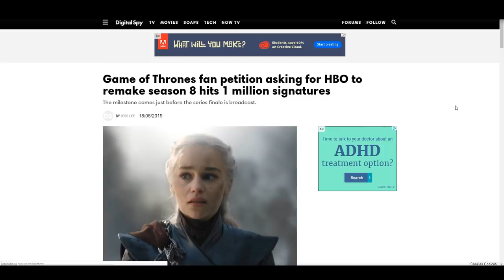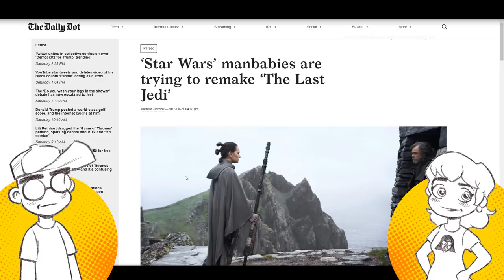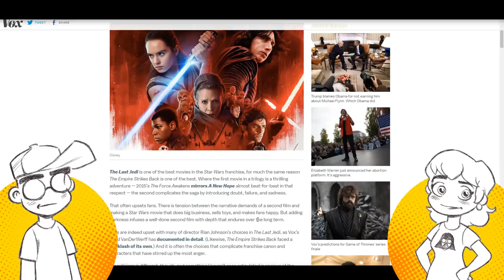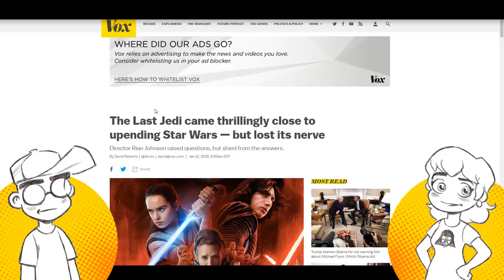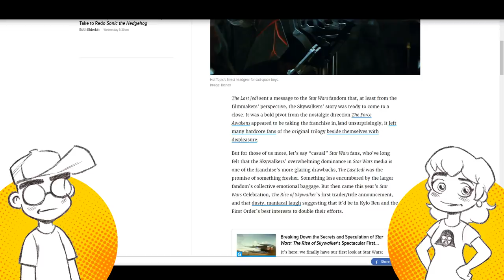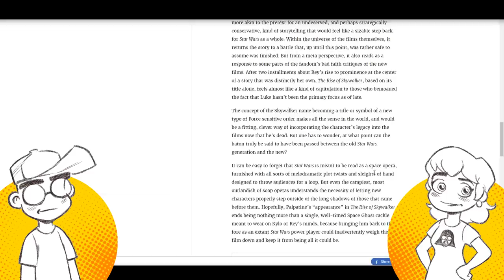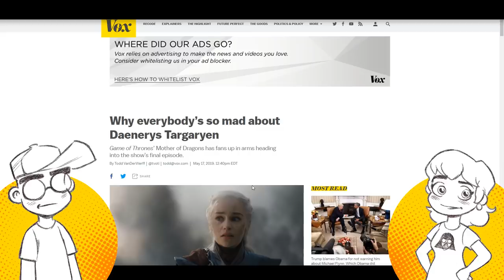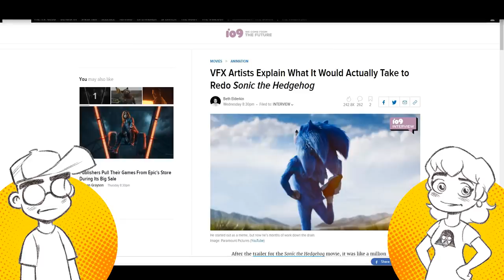Game of Thrones BACKLASH is How STAR WARS Fans Felt After THE LAST JEDI!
Oh how the mighty have fallen. Game of Thrones Season 8 has faced serious backlash from the fandom, with many fans complaining about character assassinations and other WTF moments. A petition has been created to reshoot the season of GoT. All of this sounds very much like the backlash against The Last Jedi -- except media outlets are right there with with GoT fandom, and not calling them names like they did Star Wars fans.

Links -